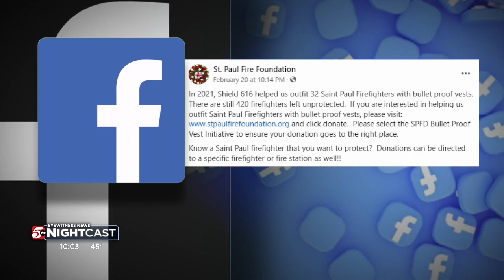Donations coming in to fit firefighters with bulletproof vests, more departments adding safety gear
A couple of days after three Burnsville first responders — including a firefighter-paramedic — were shot and killed in the line of duty, the St. Paul Fire Foundation posted a reminder to their followers about their ‘bulletproof vest initiative.’